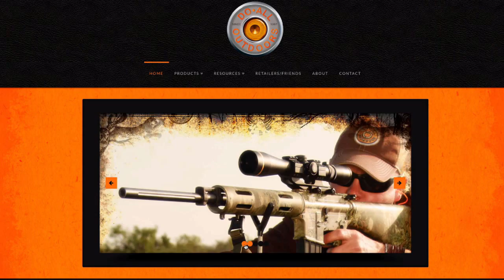Do All Outdoors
Do All Outdoors from target throwers to hunting accesories and everything in between. For almost 20 years, Americana Outdoors® presented by Garmin has entertained viewers 52 weeks a year by documenting adventures from around the world.